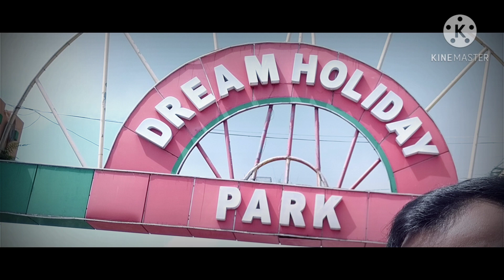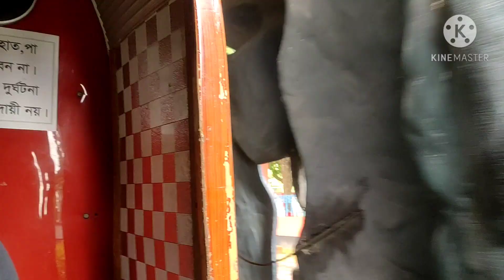Dream Holiday Park 2020_Narsingdi_Dhaka_ড্রিম হলিডে পার্ক ২০২০_নরসিংদী_ঢাকা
Dream Holiday Park

♦Dream Holiday Park has been set up along the Dhaka-Sylhet highway at Chaitaba in Panchdona of Narsingdi district.
♦Built on about 60 acres of land, the park has a variety of water bumper cars, rider trains, bicycles, rocking burs, speedboats, swanboats, jade fighters, nuggets, air bicycles.
♦Australia's famous emu birds, magical spots, artificial sanctuaries, duplex cottages and artificial mountains have been created here.
♦A water pool has also been set up in the park, where the roar of the sea can be heard.

♦The restaurant has been built keeping in mind the visitors coming to Dream Holiday Park.
♦Where Chinese, Bengali food with hotpot, phuchka and ice cream are available.
♦Dream Holiday Park also has a collection of eye-catching jamdani and bed sheets, three-pieces and other items.

♦The park has many huts for visitors to sit on, and a variety of musical instruments for entertainment.
♦Anyone with family can safely travel to Dream Holiday Park.
♦The park is open daily from 10 a.m. to 6 p.m. You have to pay 300 rupees to enter the park.
♦If you want, you can choose Dream Holiday Park as a picnic spot.
♦There are two picnic spots here called Mayabi and Madhurima.
♦Besides, 1 bungalow with two AC rooms is allotted for picnic.
♦If you want to spend the night here with your family, you can choose the cottage of your choice from the park's own luxury cottage.

♦Dream Holiday Park by Bus: Various bus services from Dhaka's Mohakhali, Sayedabad, Kamalapur and Gulistan to Narsingdi.
♦The PPL Super from Banani and the Meghalaya luxury bus from Gulistan cost 90 to 100 rupees to get in front of the main gate of Dream Holiday Park.

Admission ticket price

♦Admission tickets cost Rs 300 per person for adults and taka 200 for children, along with access to the safari park.
♦Entrance ticket to Water World costs 300 rupees. There are many types of rides, each with a different ride fee.
♦It will cost 50 to 400 rupees per person to ride different rides.

Couples and Family Packages
♦There are also couples and family packages with twenty different rides (including water parks and safari parks).
♦The couple package including VAT costs Rs 2,500 and the family package for 4 people costs taka 4,500.

Picnic Package
♦100 to 1000 people can rent a picnic spot at Dream Holiday Park.
♦The rent of a picnic spot varies from Rs 50,000 to taka 3,45,000 depending on the facilities and the number of picnic spots.

♦Safari Zone
♦Water Park
♦Jet Fighter
♦Swing Chair
♦Air Bi Cycle
♦Rocking Horse
♦Speed Boat
♦Bumper Car
♦Troy Train
♦Bullet Train
♦Roller Coaster
♦Vooter Bari
♦Jumping Hourse
♦Bull Ride
♦Dyenosor Attack
♦Water Royal Csr
♦Swing Motor Bike
♦Cable Car
♦Kite Flying
♦Magic Ball
♦Space Ship
♦Mig Fighter
♦Water Safari Boat
♦Helicopter
♦Dream Eye
♦Tram Car
Etc